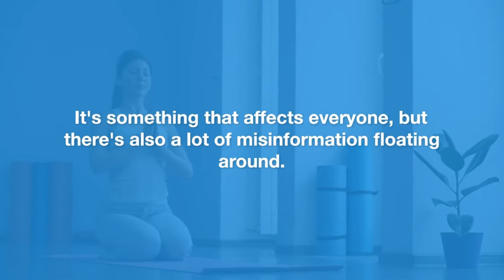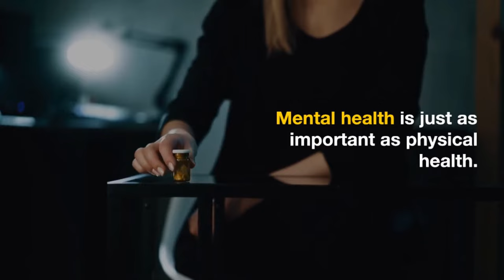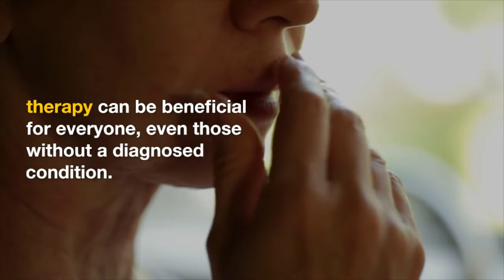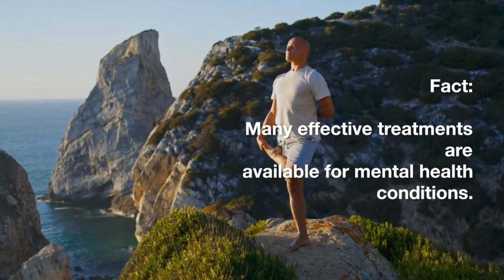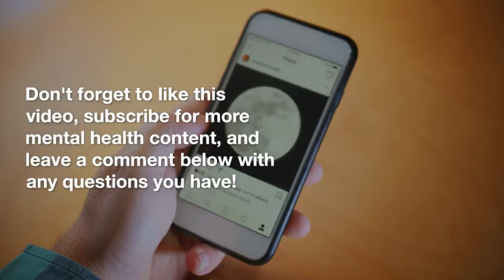Mental Health Myths, Busted! 10 Facts You NEED to Know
Feeling lost in a maze of mental health information?

This video breaks down 10 COMMON MYTHS holding you back from taking care of your well-being!

We'll debunk misconceptions about mental health conditions, explore surprising facts, and offer practical tips to improve your mental health.

Whether you're struggling with anxiety, depression, or just want to boost your overall well-being, this video is packed with valuable information.

In this video, you'll learn:

    Shocking truths about mental health, you might not know!
    How to challenge the stigma surrounding mental health conditions.
    Simple steps you can take to improve your mental health TODAY! ✅

By the end of this video, you'll be equipped with the knowledge and tools to:

    Break free from mental health myths!
    Take charge of your well-being!
    Support yourself and others!

Let's break down the barriers and create a more informed and supportive community around mental health!

Chapters
0:00 Introduction
1:20 Myth #1
2:02 Myth #2
2:25 Myth #3
2:41 Myth #4
2:54 Myth #5
3:20 Myth #6
3:41 Myth #7
4:00 Myth #8
4:17 Myth #9
4:37 Myth #10
4:53 Take Action